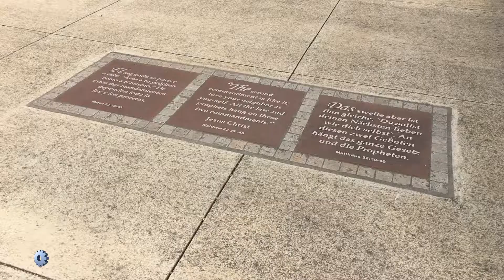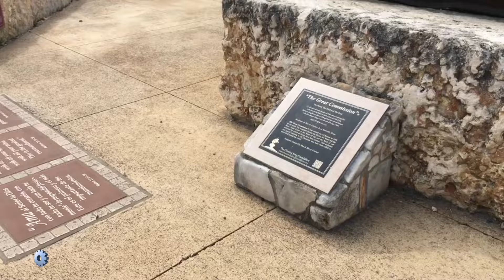Kerrville Cross and Prayer Garden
This is a quick video on the Kerrville Cross and prayer garden. It is located 63 miles west of the Alamo battle site on interstate 10. Annually, over 120,000 people visit this garden from more than 80 countries. The prayer garden complex is 24 acres in size.
The garden was officially dedicated on September 13, 2015. $3,000,000 worth of donated bronze sculptures is on display in the prayer garden grounds The inner central, cross-shaped garden is 300 feet and is considered sacred.
The artwork in the 300’ “Covenant Certified Garden” includes:
A Life-Size Bronze statue titled  “Divine Servant”,
A Life-Size Bronze statue titled “Fisher of Men”,
A Life-Size Bronze statue titled “The Great Commission”,
A Life-Size Bronze statue titled “The Coming King”
And a 48” bronze globe.
Also in the garden area are 231, (16” x 16”) Ceramic Tiles. Each tile has a selected bible verse posted in three languages. Totaling 77 tiles in each language.

The garden artwork was donated by: Max & Sherry Greiner of Kerrville; Monte & Beverly Paddleford of Lander, Wyoming, David & Michelle Broussard of Dallas.

The cross is titled “THE EMPTY CROSS”. It is a 77’7” hollow, reddish-brown, Cor-ten steel sculpture. What is the meaning of the open or hollow cross? As per the coming king foundation website, it symbolizes the Resurrection, the Door, the Narrow Gate, the Strong Tower, the Mighty Fortress, and the Light of the World, who is Jesus Christ. God sees mankind through the cross while mankind can only see the true God by looking at the cross.

Construction and numerology
Corten Steel is also known as weathered steel. It is a group of steel alloys that are often used in outdoor construction. Corten Steel was designed to eliminate the need for painting and if left outside, exposed to the elements, they will develop a rusted appearance in just a few months. Why use COR-TEN? Corten exhibits superior corrosion resistance over regular carbon steel as it through natural aging, creates its own rust inhibitors. Corten was originally designed to help build railroad coal wagons in the 1930s. United States Steel Corporation, more commonly known as U.S. Steel, created it.

COR-TEN is no longer available. What is available is steel in an ASTM A606-4, A588 finish.

Throughout the site the number seven seems to crop up, this is intentional. It is stated that God's favorite number is seven. Here are just four of many references to the number 77.
77 is used in the bible 735 times. It is connected to the book of revelation and was used in revelations 54 times. 7 is supposed to have been mentioned 77 times in the bible. 7 is connected to the years of abundance and famine. The 7 virtues. The word 'created' is used 7 times to describe God's creative work. The Bible is divided into 7 major divisions. They are, the Law; the Prophets; the Writings, or Psalms; the Gospels and Acts; the General Epistles; the Epistles of Paul; and 7, the book of Revelation.

This was a quick video on the Kerrville cross and Prayer Garden. Should you want additional information about god stuff, contact your local church. They are the experts on god stuff. If you want to dispute any religious information in this video, again contact your local church.  Again, they are the experts on god stuff. Have a great da

y.